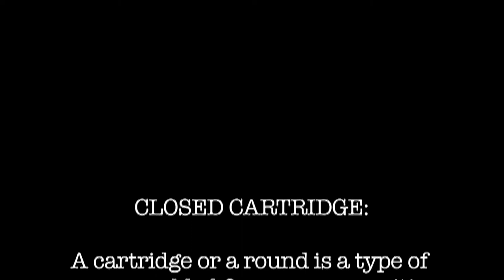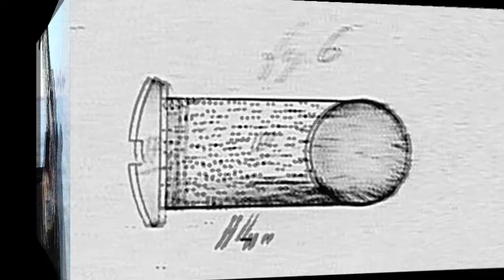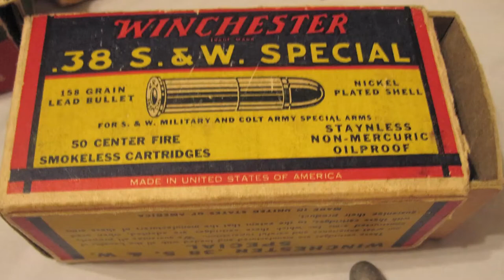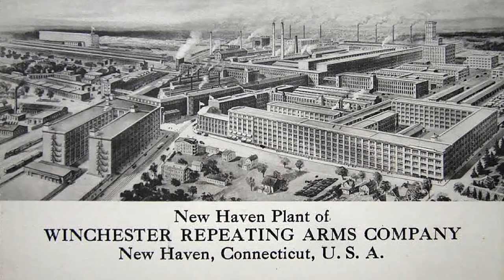The Closed Cartridge-A History Day Documentary